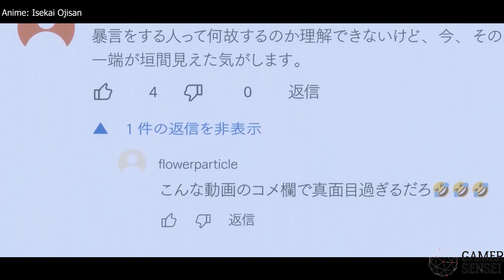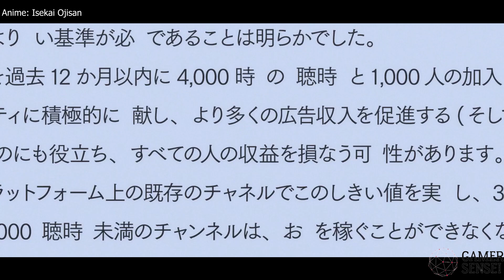His Uncle Rejects An Elf Girls And Wakes Up From Comma In Real World With Maxed Out Magic Powers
After a fatal encounter with a truck, Takafumi Takaoka's uncle, Yousuke "Ojisan" Shibazaki, lies comatose for 17 years. When he finally regains consciousness, Ojisan begins to ramble in a foreign tongue and reveals that he had been transported to a magical world called Gran Bahamal, claiming to have become isekaiojisan . Takafumi dismisses his uncle's claims as nonsense until an incantation makes a cup of water hover in the air. In a flash of brilliance, the pair creates a YouTube channel to showcase Ojisan's magical abilities.
The responsibility now falls on Takafumi's shoulders to acquaint Ojisan with everything that has transpired during his absence, including getting him up to speed with the internet, new technology, and surprisingly, the outcome of the '90s console war—the result of which was especially distressing for a hardcore SEGA fan. With Ojisan's wisdom from his other world experiences, they grow their YouTube channel and tackle online comments and trolls. The journey of this uncle-nephew duo promises to be anything but conventional.

Anime Name:
                              -Isekai Ojisan